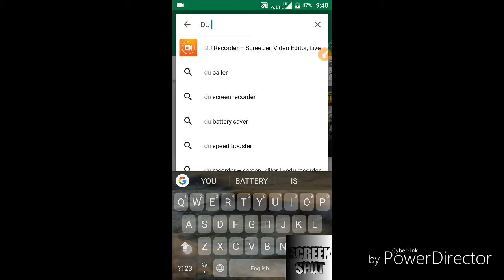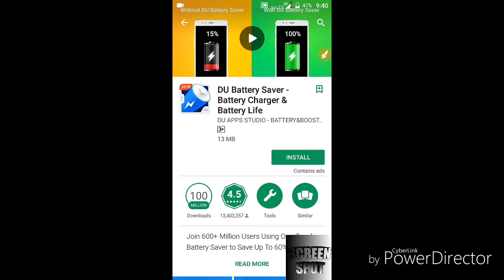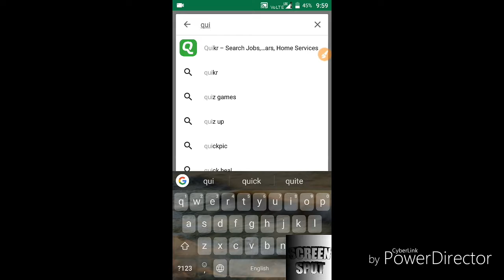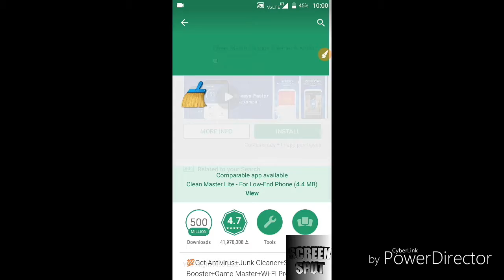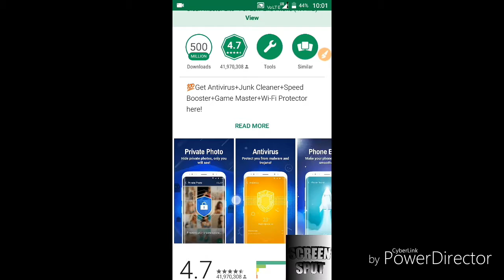5 dangerous app! Do not download this popular Android app! |Screen spot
Manai is video mai
8 dangerous app
Ki jaankari di hai!! Sorry for the mistakes  guys!!Mujhed hai ki aapko yai video pasand aayi gi!!😊